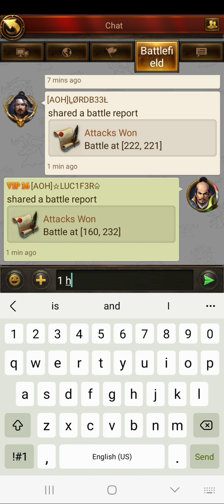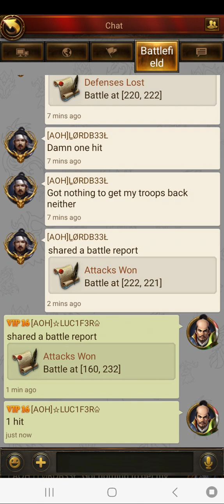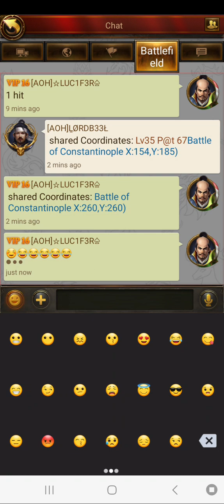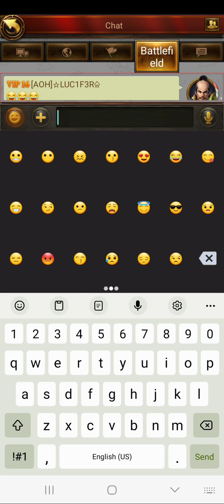9 November 2023